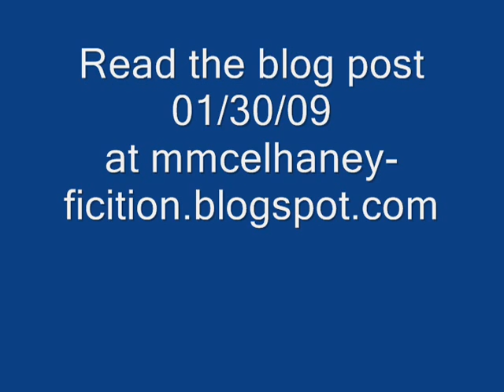Mageto Mugen Test Part 1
Video for testing Magneto for mugen, part 1. Please read the blog post 01/30/09 at mmcelhaney-fiction.blogspot.com